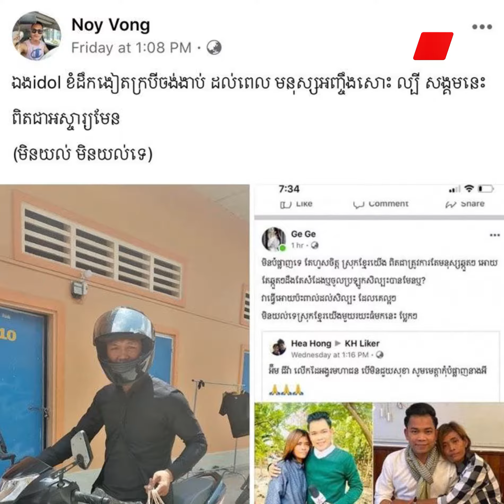បង្ហាញការមិនពេញចិត្តពីសិល្បៈករ និងមហាជនជាច្រើនទៅលើសុខា តារាTikTok